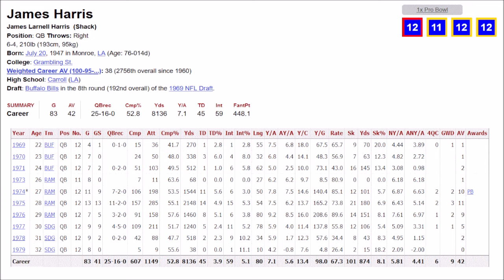James Harris Highlights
A strong armed quarterback in the 1970's. Harris was drafted by the Bills in 1969, but only saw limited action. He signed on with the Rams in 1973 and was given the chance to play in 1974. When he got to play, he played well and helped the Rams win games and made the Pro Bowl in 1974. Helped lead the way for other african american quarterbacks and should be remembered for what he did for the NFL. Threw for over 8,100 yards and 45 touchdowns.